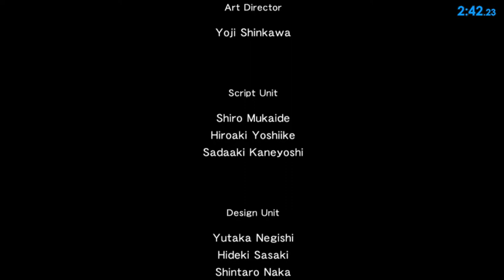MGS2 HD Edition - Snake Tales, A Wrongdoing - 4:20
Player: PlatonicGuy
Game: Metal Gear Solid 2
Version: HD Edition
Platform: PlayStation 3
Region: JPN / NTSC
Turbo: Disabled
Run Type: Single Segment
Category: Any%
Level: A Wrongdoing
New Game Type: NG+
IGT: 00:04:20
Splits: N/A

The details of the PlayStation 3 are:
- Superslim (CECH-4203A)